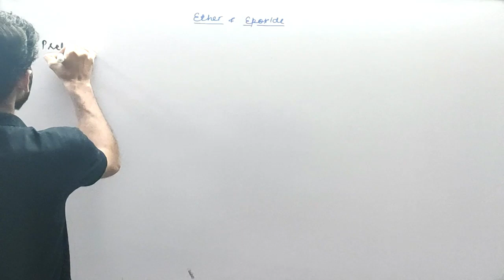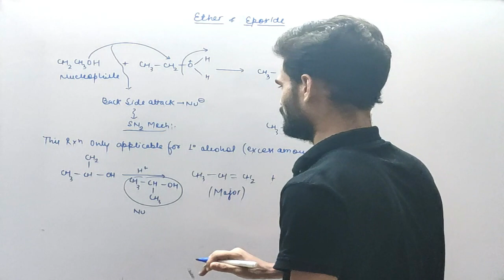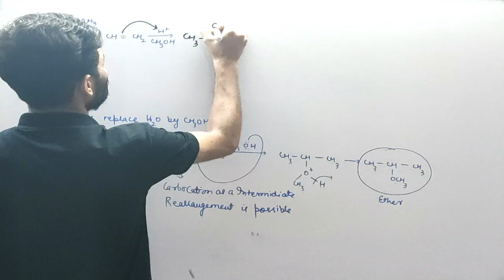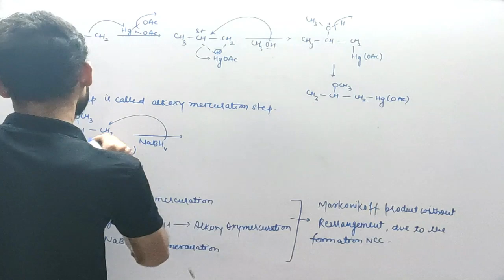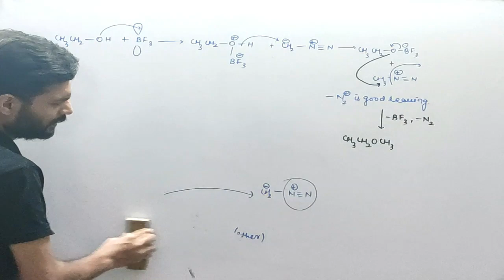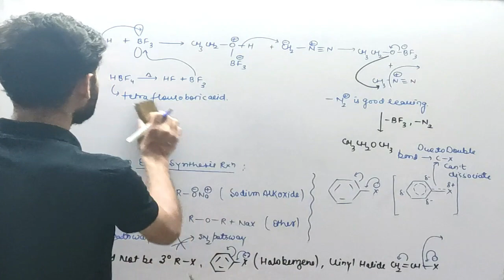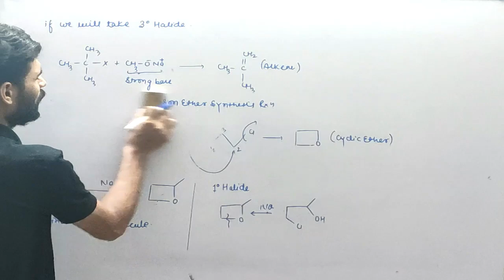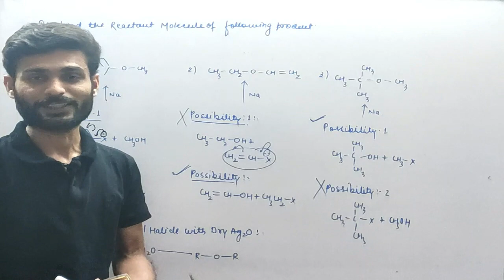PREPARATION METHOD OF ETHER